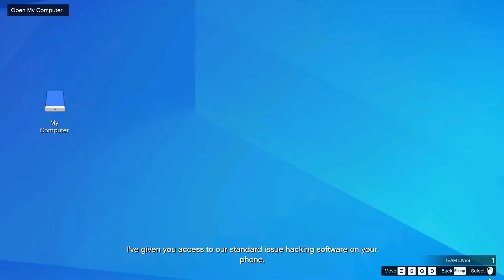GTA Online - Agent ULP Mission #1 - Intelligence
GTA Online The Criminal Enterprises Agent ULP Mission #1: Intelligence Walkthrough \ Guide played solo - NO COMMENTARY

gta online agent ulp mission 1
gta online mission new